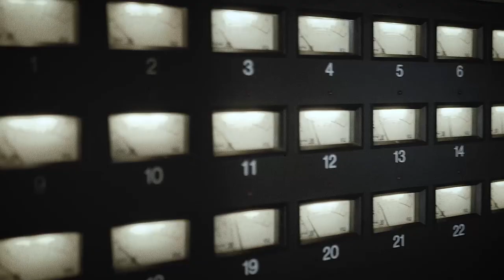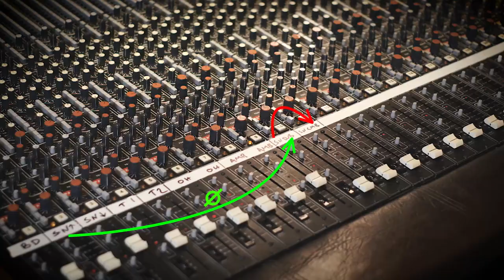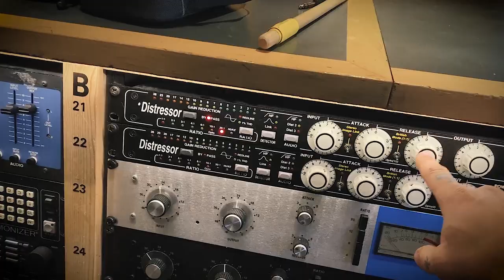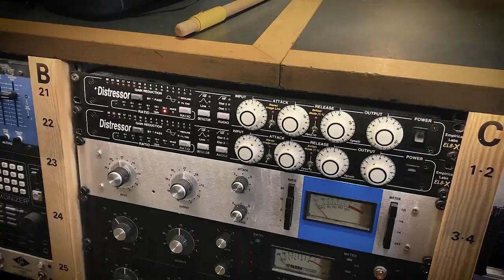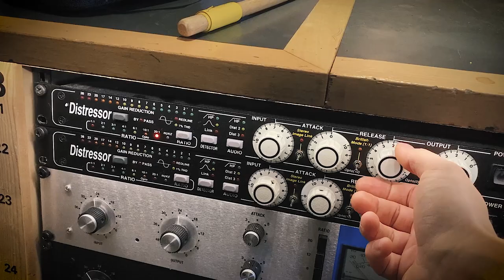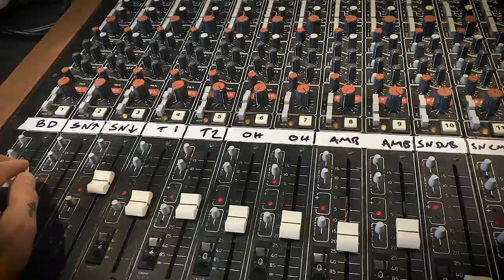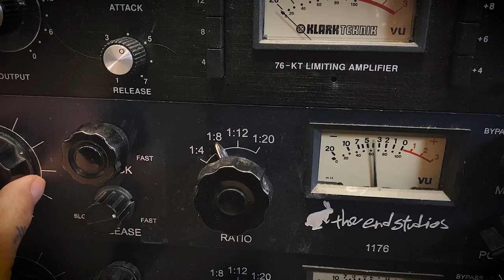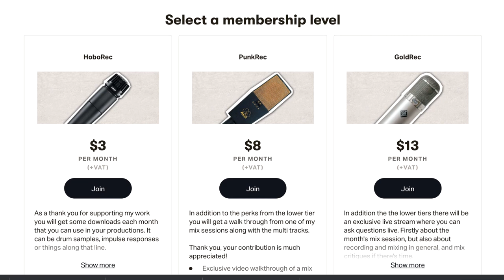A compressor as a gate? Magical cymbal bleed trick!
I’ve heard of a technique to get rid of bleed from hihat and cymbals on my snare track with the help of compression and phase. After finally have seen a really good description on how to do it with software I got curious how to do it all analog. So can yo use a compressor as a gate? Yes.

I got the inspiration to this video from Recording Studio Looser, check it out and say hi from me!